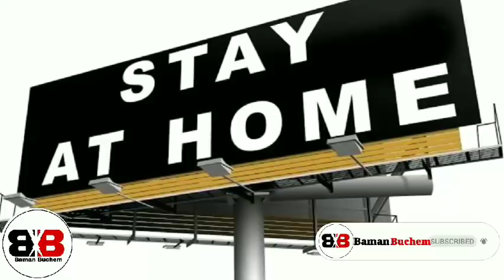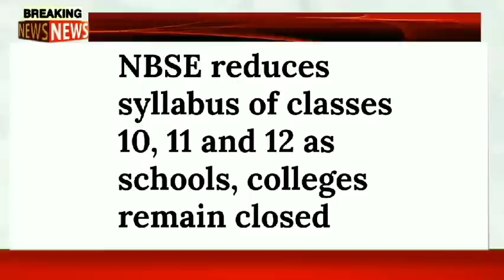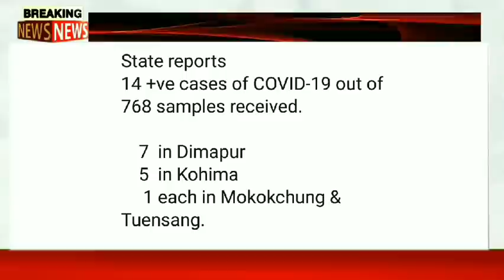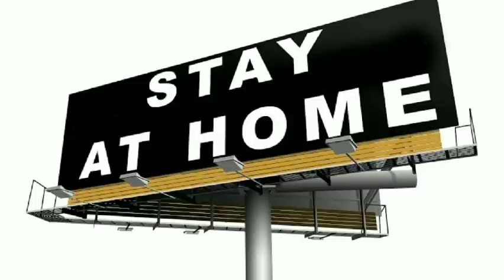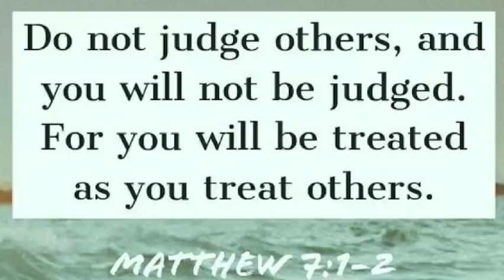Nagamese EveningNews2ndsept/centre-NSCN(I-M)hold talk to break impasse in oeace process.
TOPIC:
NAGALAND
NORTHEAST
INDIA